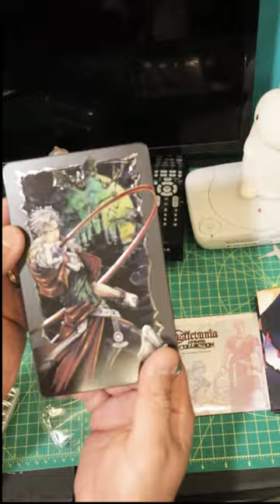Castlevania Advance Collection Limited Run